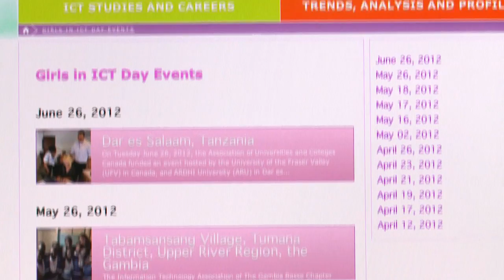International Girls in ICT Day 2013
A video promoting Girls in ICT Day 2013, featuring video contributions from this year's Girls in ICT Day events around the globe.

What is Girls in ICT Day?
International Girls' in ICT Day is an initiative backed by ITU Member States in ITU Plenipotentiary Resolution 70 (Guadalajara, 2010) to create a global environment that empowers and encourages girls and young women to consider careers in the growing field of information and communication technologies (ICTs). International Girls in ICT Day is celebrated on the 4th Thursday in April every year.

International Girls in ICT day will next be observed on 25 April 2013.

What is a Girls in ICT Day event?  These are events where girls and university students are invited to spend the day at the office of ICT companies and government agencies so they better understand the opportunities the ICT sector holds for their future.  Ministries of ICT, Education, Labour, Youth, National ICT Regulatory Authorities, ICT companies, academic institutions, relevant UN agencies, NGOs and other stakeholders are encouraged to organize Girls in ICT day events on 25 April 2013. The ITU Secretary General invites all ITU Member States and Sector Members to organize events attracting as many girls and young women as possible.

To ensure that interested students can find more information about such events in their country, the ICT Studies and Careers Section includes links to national Girls in ICT Day activities.  Public and private sector organizations are encouraged to consult the Girls in ICT Day Toolkit to help plan a Girls in ICT Day event.  This Toolkit was developed by WITNET, the Global Network of Women ICT Decision Makers created in line with ITU Plenipotentiary Resolution 70.

This video also includes shots of the annual Girls' Day in Germany, funded by the Federal Ministry for Family Affairs and the Federal Ministry of Education and the European Social Funds, more